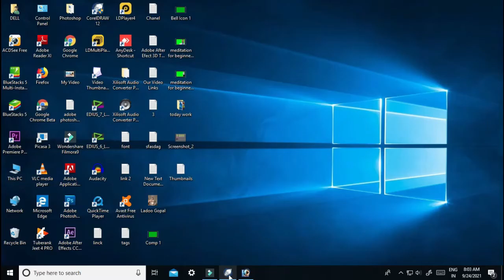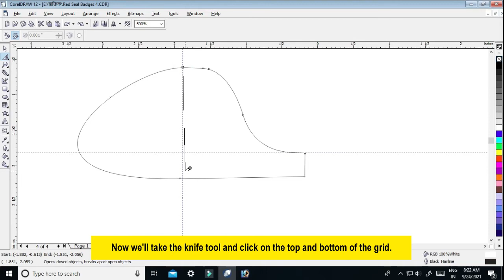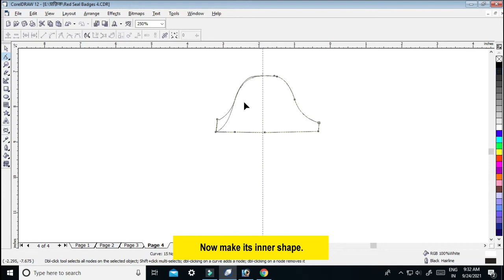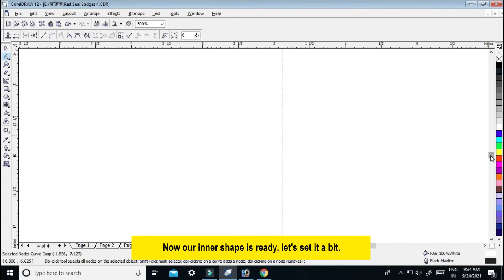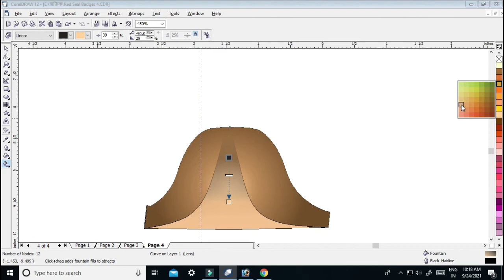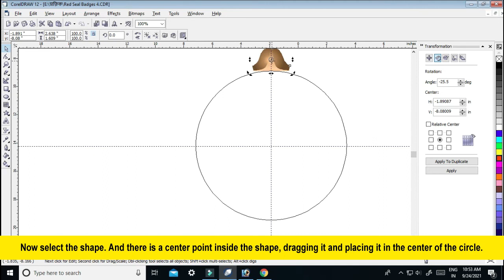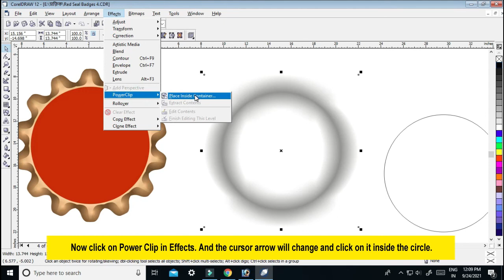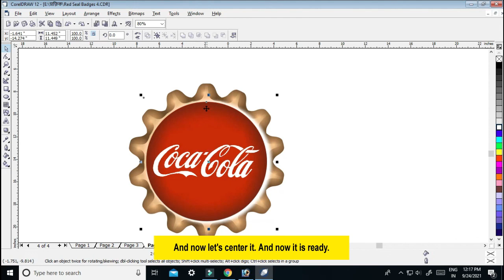Cold Drink Bottal Cap Banaye Corel Draw mein-कोल्ड ड्रिंक की बोतल कैप बनाएं कोरलड्रा में- Coreltopic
If you're interested to find out more about Kaise Banaye Cold Drink Bottal Cap In Corel Draw topic please visit: ?

This video is showing Kaise Banaye Cold Drink Bottal Cap In Corel Draw topic information but we   try to cover the   subjects:
-corel draw tutorials for beginners in hindi
-coreldraw drwing basics
-corel draw lessons

Kaise Banaye Cold Drink Bottal Cap In Corel Draw is a WARM topic and I tried to produce a yt vid around this keyword
I'm about to show you something shocking, so take a deep breath and see the following video

To like our YouTube video, hit thumbs up under the video . To reverse your choice, merely pick the icon again.
Thank you for your time in learning more about our services. You have absolutely nothing to lose :)
Let's keep in touch on

I hope this vid worked and I assisted you make a decision. For the best offers have a look at the link above.